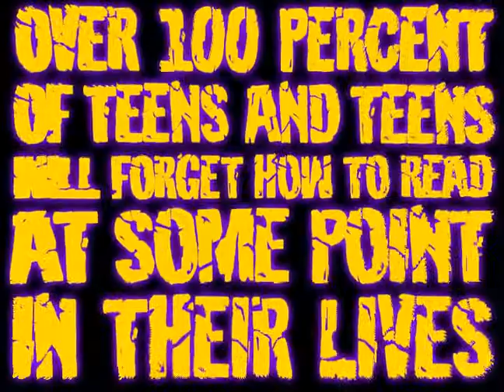Teens Can't Read an Insane PSA from MDE